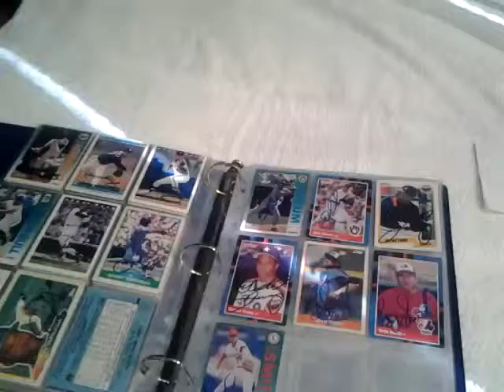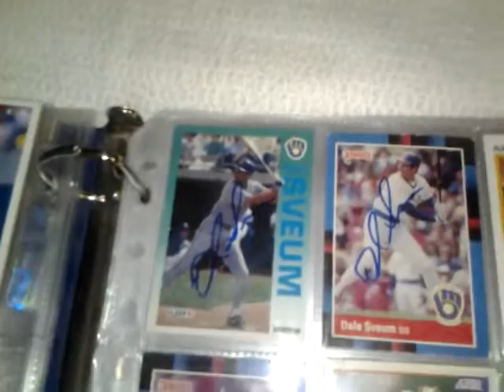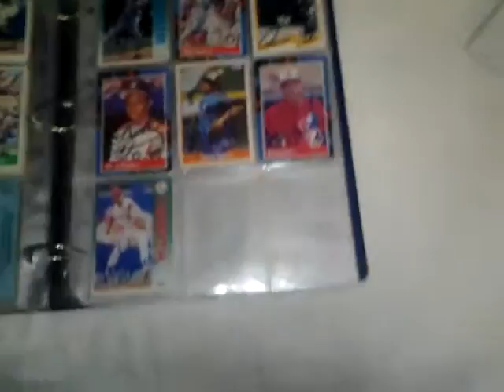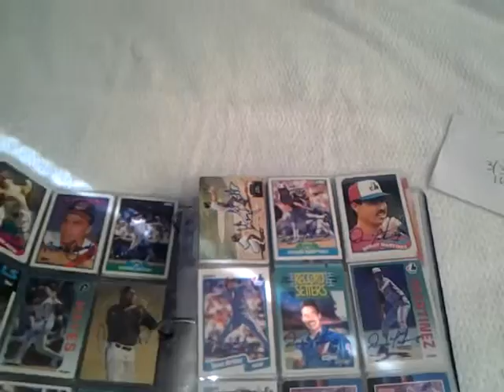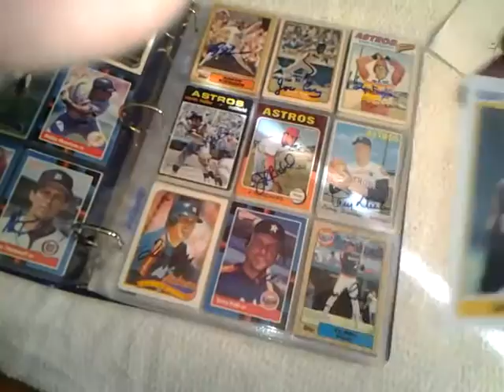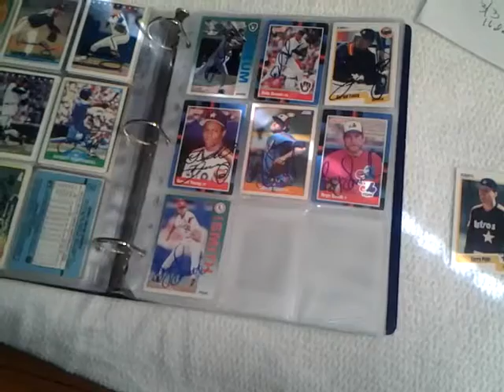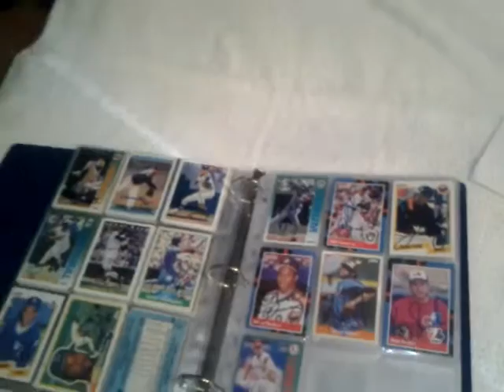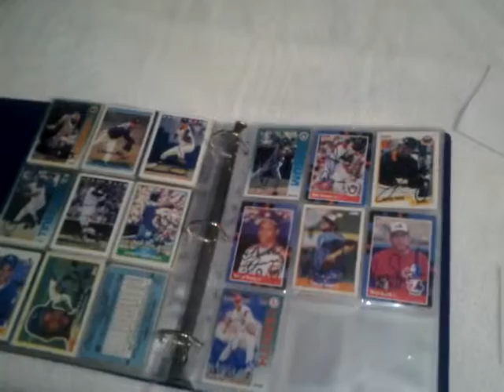TTMs and Hall of Fame IP 9/1/13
Show pick-up and more baseball cards